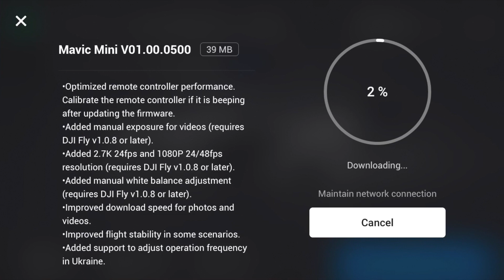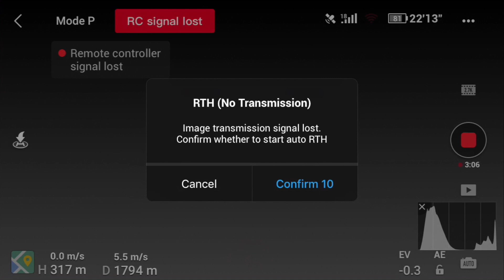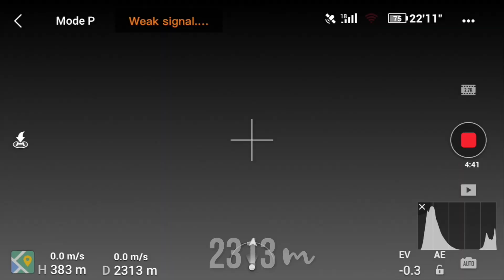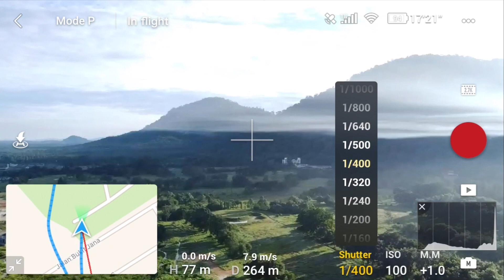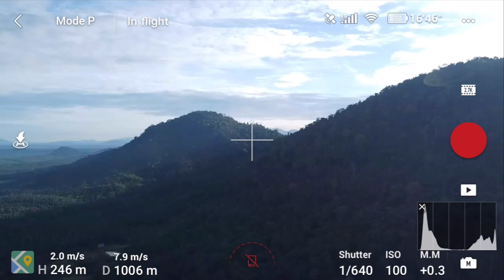DJI MAVIC MINI | Ujian Jarak Dengan Signal Booster // Preview Mavic Air 2 (Malaysia)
Signal Booster atau Penggalak isyarat sering menjadi pilihan pemilik DJI Mavic Mini sebagai penyelesaian mudah masalah ketidakstabilan isyarat wifi yang sering diperkatakan. Kita ingin lihat samada penggalak isyarat ini mampu meningkatkan kestabilan isyarat, seterusnya memungkinkan Mavic Mini terbang lebih jauh dari kebiasaan.

Video ini turut membincangkan kemaskini firmware terbaharu Mavic Mini dan drone keluaran terkini DJI iaitu Mavic Air 2.

Kandungan
  0:00  Pengenalan
  1:48  Kemaskini firmware Dji Mavic Mini
  4:19  Kaedah kemaskini firmware
  4:48  Ujian Penggalak Isyarat 1 (2.4 GHz, laluan 1)
  6:26  Ujian Penggalak Isyarat 2 (5.8 GHz, laluan 1)
  7:34. Ujian Penggalak Isyarat 3 (5.8 GHZ, laluan 2)
10:35  Kesimpulan
11:50  Jarak paling jauh
12:37  Preview Mavic Air 2
14:12  Dji Airsense
15:25  Penutup

Peralatan merakam:
Kamera  : Sony A6400
Lensa.    :  Sony 18-105/4
Mikrofon: Rode wireless Go/ Rode video micro
Edit : Final Cut Pro X